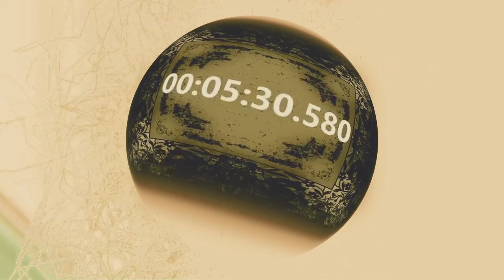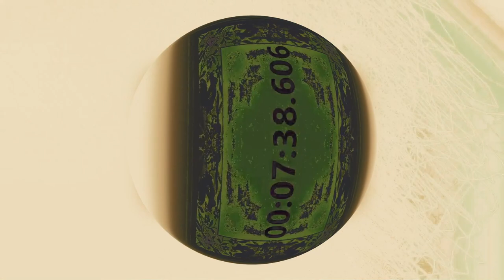"The entire field of time ... the ultimate performance in time may be used"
No empty space ... no empty time ... The sequence of the performer - you may perform your function of colorist - following the dictates of your ego